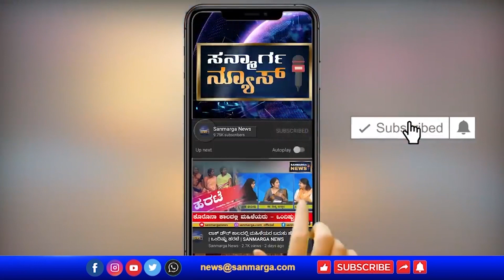ಕೋಲಾರದಿಂದ ನೇರ ವರದಿ | ಎಪಿಎಂಸಿಯಲ್ಲಿ ಟೊಮೇಟೊ ಏಲಂ: ರೈತರಿಗೆ ಸಿಗುವ ಹಣವೆಷ್ಟು?| SANMARGA NEWS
ಕೋಲಾರದಿಂದ ನೇರ ವರದಿ
ಎಪಿಎಂಸಿಯಲ್ಲಿ ಟೊಮೇಟೊ ಏಲಂ:
ರೈತರಿಗೆ ಸಿಗುವ ಹಣವೆಷ್ಟು?